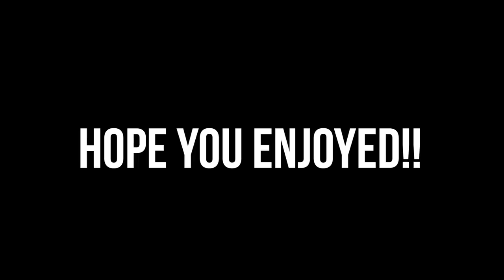LPS: What it’s Like to be a Twin (Skit)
This video is the most relatable thing I’ve ever made😂😂
Being a twin may be something you would like, but being a twin is harder than you think and here are reasons why, enjoy the video!

Camera I used: Canon EOS 60D
Editor I use: Final Cut Pro
Face Reveal: No, I don't feel it's necessary for an LPS Youtube Channel
Do you want to trade LPS: Yes! Only with people in New Zealand sorry!

Are you bored? Have a LilyLPS Marathon!! I have tons of skits, films, music videos and series available for you to watch!

Bye, everyone!